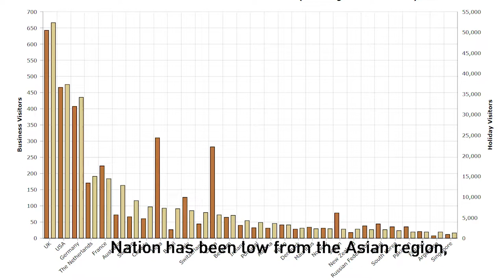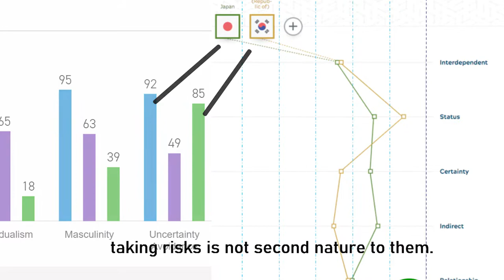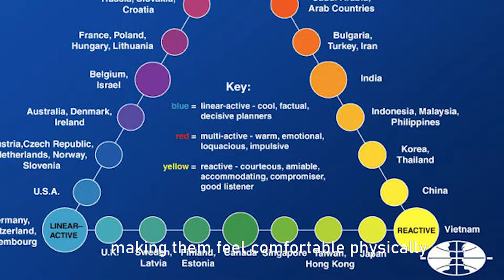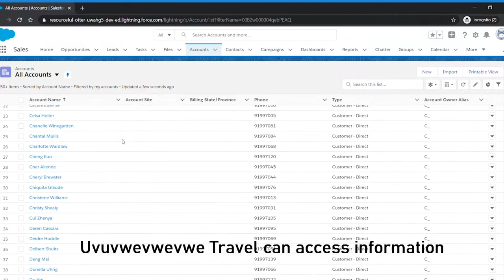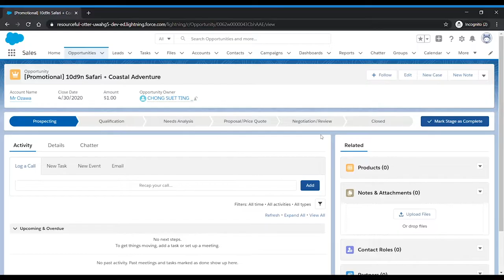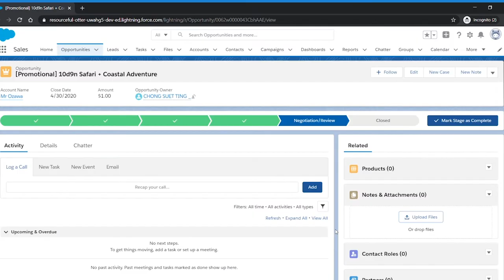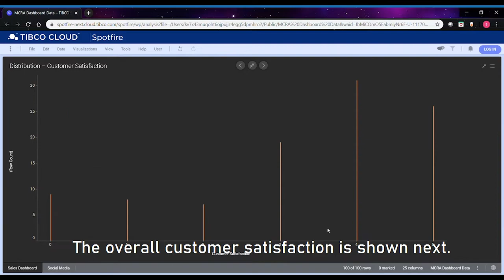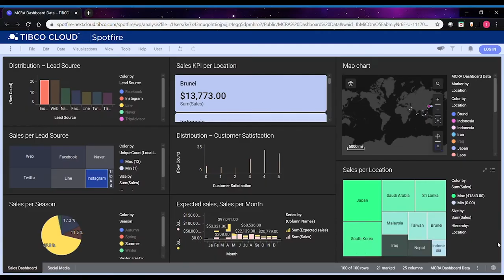A Crazy Ride In Africa - Hounder Pounders Production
Module IS446 - Managing Customer Relations with Analytics

An informative and comedic film project about managing customer relationships using analytical tools! Let us step into the shoes of Mr Ozawa, a potential customer from Japan, and see how our tour agency client from South Africa, Uvuvwevwevwe Travel, can use Cultural Models, the ACRA strategy coupled with the use of Salesforce Lightning Experience and TIBCO Spotfire X tools to effectively penetrate the Japanese and South Korean market, a culturally contrasting region.

Analytical Tools Used:
Tibco Spotfire X

DisneyMusicVEVO. (2019, July 11). Billy Eichner, Seth Rogen - The Lion Sleeps Tonight (From "The Lion King"/Audio Only) [Video]. YouTube.

DisneyMusicVEVO (2014, Sep 25). Carmen Twillie, Lebo M. - Circle Of Life (Official Video from "The Lion King") [Video] YouTube.